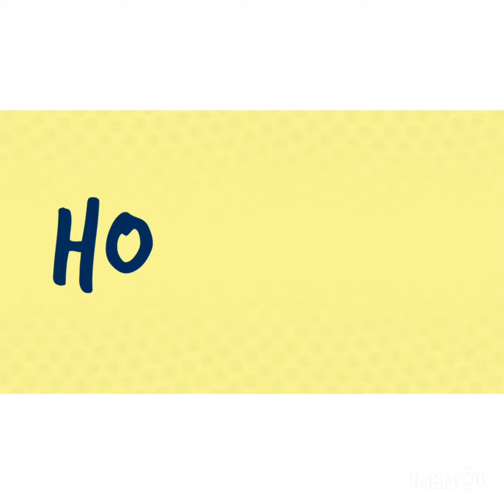American Hoop Fan who fell in love with Pinoy Hoops gets emotional with his "Kobe Bryant Tribute"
He's called here as "Gregorio Pacquiao", an American who lives in Sta. Rosa, Laguna. Originally from Los Angeles in the U.S. He has been in the country for a few years now and has also become a passionate fan of Pinoy Basketball. An active fan in the Asean Basketball League especially in San Miguel Alab Pilipinas games, last Sunday there was a short tribute before the game for Hoop Icon, Kobe Bryant, and Gregorio was there to show and pay his respects towards the untimely death of the "Black Mamba", his daughter and seven others.